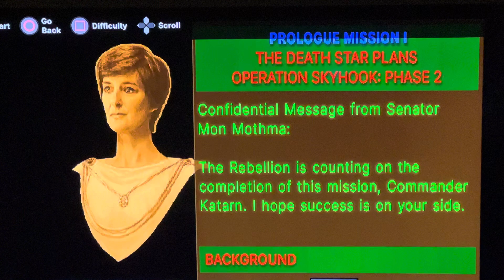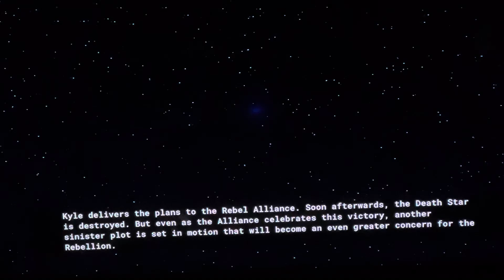Dark Forces Gameplay Level 1 Secret Bass